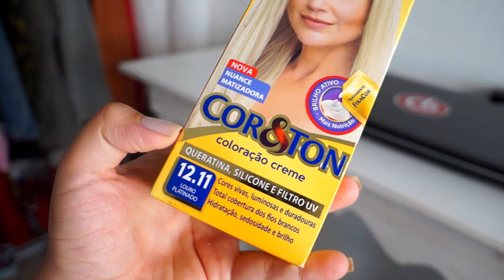TENTEI PINTAR O CABELO DE LOIRO EM CASA